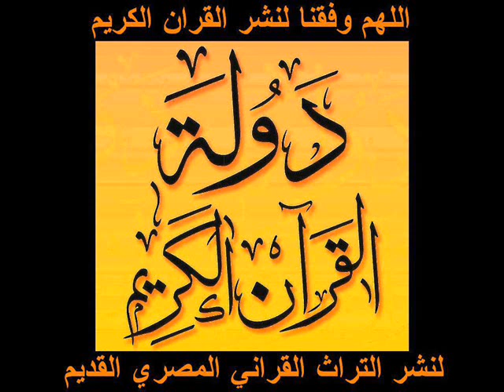سورة لقمان \\ تسجيل خارجي \\ للشيخ محمد عمران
لا تنسي الضغط علي زر الاشتراك :
- يسعدنا انضمامكم الي صفحتنا الرسميه عبر الفيس بوك